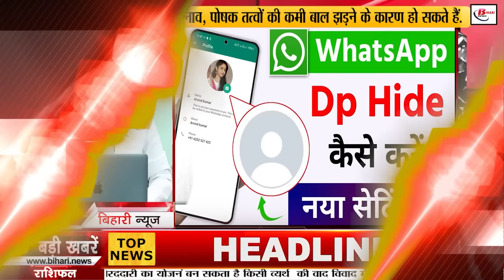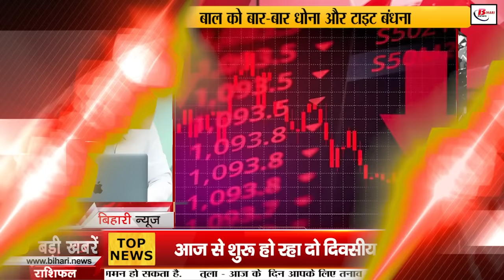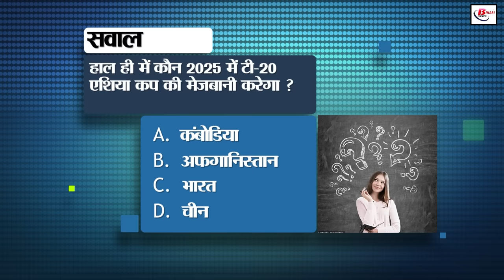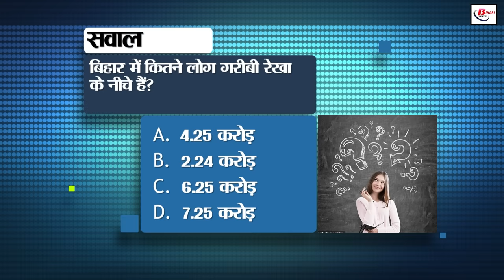Bihar News Live samachar of 3rd August 2024.Makhana Mahotsav in Patna,Kakolat waterfall in Nawada.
Bihar News Live samachar of 3rd August  2024.Weather of Bihar,students of Bihar,Makhana Mahotsav in Patna, Anand Kumar of Super 30,CM Nitish Kumar,Kakolat waterfall in Nawada.
1. Today is the last date to apply for MTS and Hawaldar in SSC

2. Applications for Godown Construction Scheme started

3. Postal Department will give scholarship to meritorious students of Bihar

4. Two-day MakhanaMahotsavinpatna is starting from today, initiative is being taken to brand it in the country and abroad

5. BPSC will blacklist students who cheat in the exam

6. Now you will get the facility to make Aadhar from home and correct errors in it

7. Indian Railways is organizing 11-day pilgrimage

8. It is important to know these rules about Fastag

9. One crore fine or 10 years jail for trying to leak paper in constable recruitment exam

10. Today in Bihar Tourism, we will talk about Araria district

11. If you want to hide DP from selected people on WhatsApp, then do this

12. Many cities of Bihar will be cleaned under Swachh Bharat Mission

13. Anand Kumar of Super 30 gave a statement on the coaching incident in Delhi Reaction

14. Today CM Nitish will inaugurate tourist facilities at Kakolat waterfall

15. There is a possibility of rain in many districts of the state today

16. Advocate submitted the report of inspection of Patna-Gaya-Dobhi National Highway to Patna High Court

17. Department extended the last date as mill owners did not supply rice on time

18. A case of cheating of two thousand maize farmers came to light in Seemanchal

19. Minister Dilip Jaiswal's big statement on IAS Sanjeev Hans, who is trapped in illegal property case

20. Tejashwi Yadav demanded to include the increased reservation in the 9th Schedule of the Constitution

21. Today's date is recorded in the history of India for many reasons

22. There was selling in the stock market on the last day of the trading week

23. Railway Minister gave this information in the House about anti-collision equipment shield in trains

24. 26. Supreme Court directed the Central Government and NTA to make rules and regulations regarding NEET

25. Samrat Choudhary's counter attack on opposition's demand for reservation.